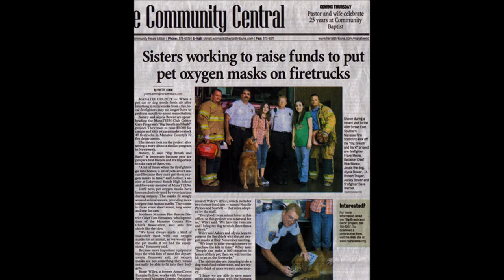Leveraging grants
Serendipity Snippets is a new forum for the grant writer and trainer Adraine Kreglo to answer common questions she hears at her workshops and from clients. If you have a specific question, contact Adraine through her